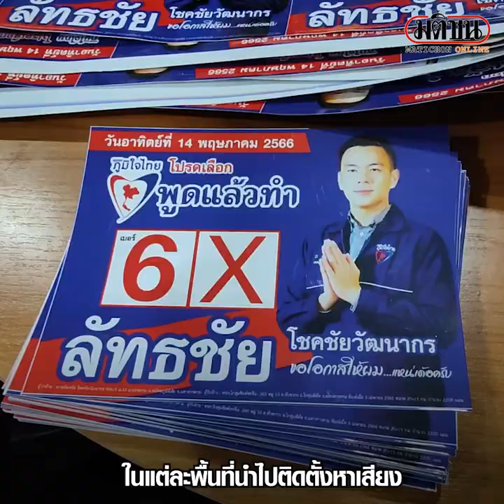ร้านทำป้าย เร่งมือตลอด 24 ชั่วโมง ส่งผู้สมัคร-พรรค นำไปติดหาเสียง : Matichon Online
ร้านทำป้าย เร่งมือตลอด 24 ชั่วโมง ส่งผู้สมัคร-พรรค นำไปติดหาเสียง